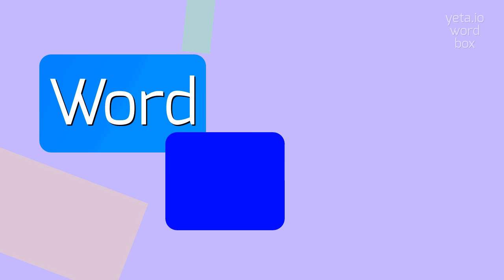How to say "pines"! (High Quality Voices)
Watch in this video how to say and pronounce "pines"!